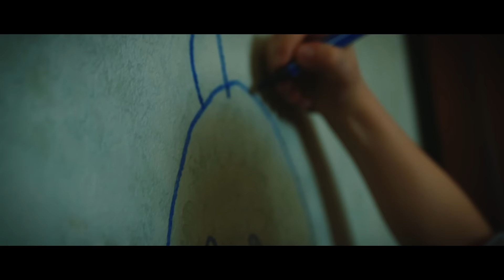Comedy Zebra Show - De vorbă cu mama...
Comedy Zebra Show este alături de MAMA!
Pentru că în ochii ei vom rămâne mereu copii ...

Voice Over: Alex Marcoci